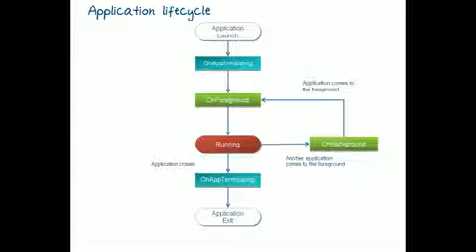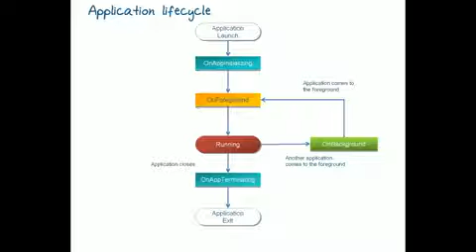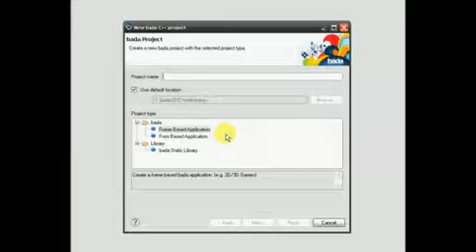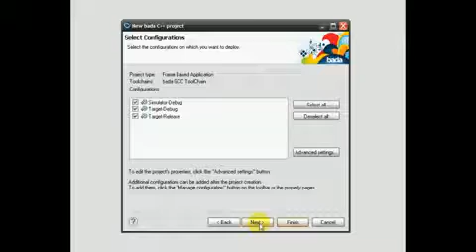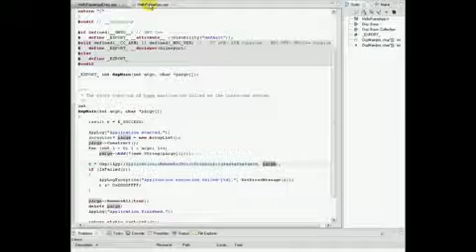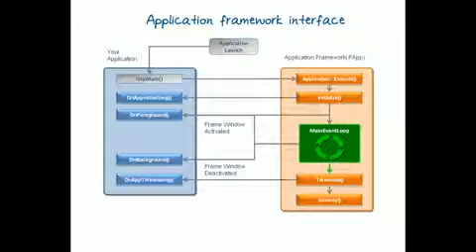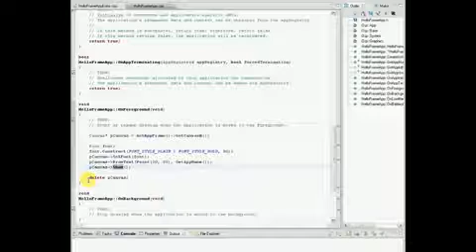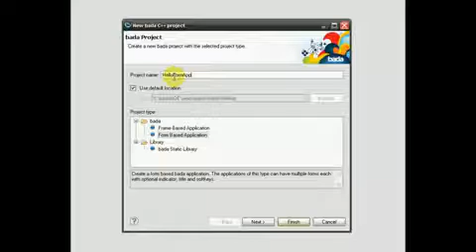SDK walk-through (Part I) (English)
In this video we start with an overview of the application lifecycle, followed by a walkthrough of the Bada SDK and IDE, showing you how to set up a new project and create a basic hello world application.